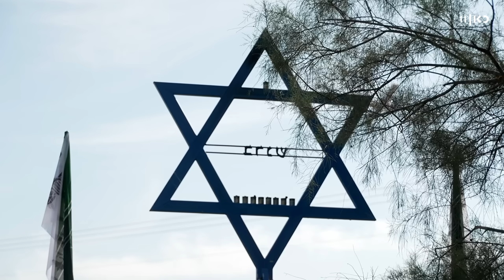נער הגבעות שהפך למפקד סיירת נח"ל - וחסם את המחבלים בגופו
כאן חדשות | יהונתן צור היה נער גבעות מיצהר שהפך לסגן אלוף בצה"ל ומפקד סיירת נח"ל. בבוקר ה-7 באוקטובר הוא זינק לעוטף כדי להילחם לצד חייליו שהיו בגזרה הזו. הוא הספיק לחסל מחבלים רבים לפני שנפל בקרב פנים אל פנים. התיעודים מהיתקלותו עם המחבלים נחשפים. כתבתה של רחלי רזי סלע, 27.12.23